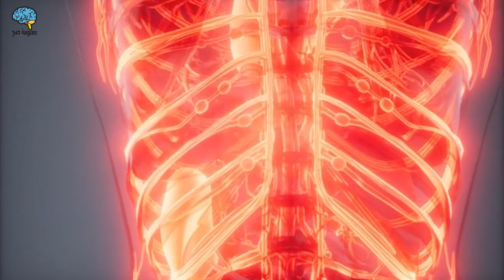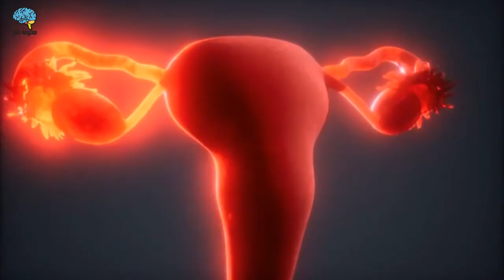هل وجود حليب في الثدي يمنع الحمل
هل وجود الحليب في الثدي يمنع الحمل
هل وجود اللبن في الثدي يمنع الحمل
هل وجود القليل من الحليب في الثدي يمنع الحمل
هل وجود حليب قليل في الثدي يمنع الحمل
هل وجود لبن فى الثدى يمنع الحمل
هل وجود حليب بالصدر يمنع الحمل
هل وجود الحليب في الثدي يمنع حدوث حمل
هل وجود حليب في الثدي بعد الفطام يمنع الحمل